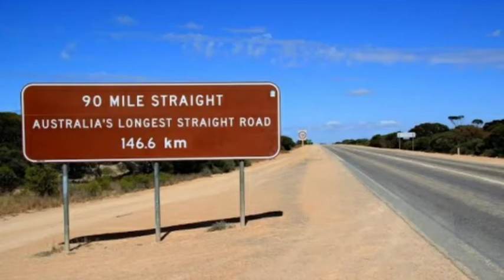Dangerous roads in the world | tamil | HOTSPOT | RAJESH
Here, we are seeing about the world's Dangerous roads!!!